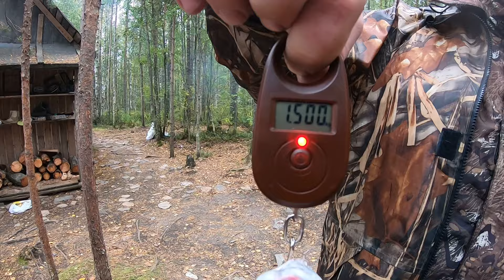РЫБАЛКА В КАРЕЛИИ | ВЫЖИВШИЕ В ШТОРМ | СЕГОЗЕРО 2020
Всем привет)
Свершилось!Мы снова на Сегозеро.В том райском месте,где обитают самые  экзотические рыбы наших широт)В этот раз нас набралось довольно большое кол-во желающих,из которых получилось состряпать аж пять экипажей.Довольно давно эта поездка была запланирована и вот мы в бою.Погода в этих местах всегда переменчива и на этот раз нам больше не повезло,чем наоборот.Больше половины времени пришлось бороться со стихией,но мы сделали все возможное,чтобы полноценно порыбачить в этих безумно красивых местах.Вся наша бригада осталась довольной этой поездкой.Мы закалили силу духа и привезли немного деликатеса в наши семьи.Всем огромного счастья и добра.НХНЧ!

 Следите за обновлениями в Instagram ,там Вы можете получать информацию on-line.